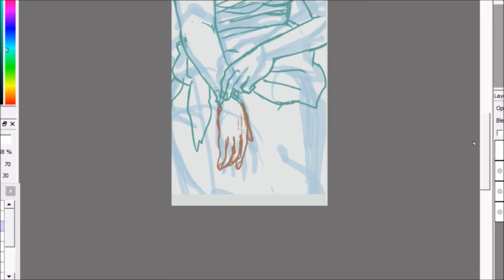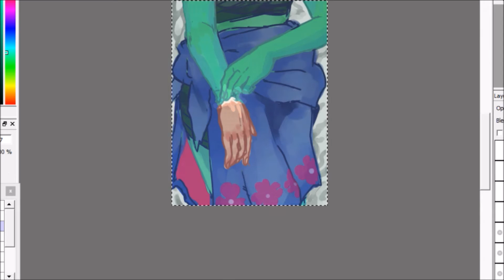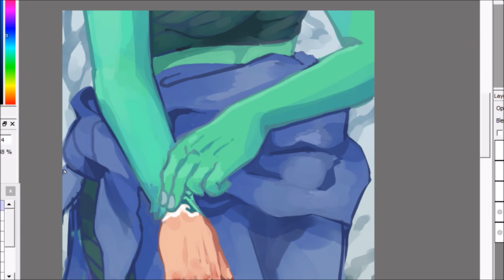Alice Speedpaint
While Alice is my character, her reference sheet was created by LaughterLover on Deviantart

...I am not good at writing descriptions, but here goes...
She was a minor character in an OCT entry I made. There was a short reference in the comic that Alice had left for some time, and for that period she became human again.
The transformation was not easy.